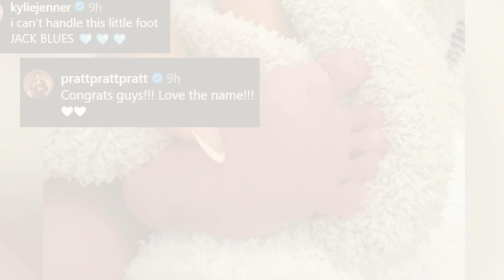Hailey and Justin Bieber Welcome Baby Boy First Look at Jack Blues Bieber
Hailey and Justin Bieber are officially parents! Hailey, 27, gave birth to their first child, a baby boy named Jack Blues Bieber, on August 23, 2024. The couple shared the news via Instagram, with Justin posting a photo of their son's tiny foot. The Biebers had previously revealed Hailey's pregnancy in May with a maternity-themed video montage. Hailey has spoken about her eagerness to become a mother but also expressed concerns about raising a child under public scrutiny.